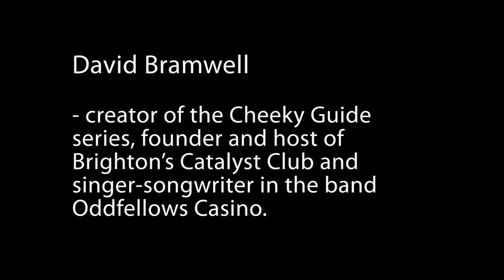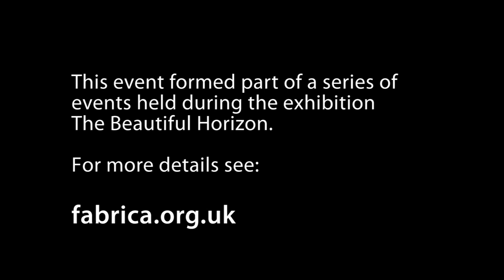Gallery talk: Agents of Change - David Bramwell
Agents of Change was an event held at Fabrica, part of a series of events held during the exhibition The Beautiful Horizon. In this event five speakers were invited to make bite size presentations on how they have put their visions into practice, providing food for thought and a focus for informal debate:

Dr. Bramwell is the creator of the successful Cheeky Guide series, founder and host of Brighton's Catalyst Club and singer-songwriter in the band Oddfellows Casino (Nightjar Records). His music and spoken word material have been featured on BBC radio 1, 3,4 and 6.

David has spoken at and hosted TEDx events, curated a tent at Port Eliot Festival and, together with fellow musician Eliza Skelton, entertained festival and cinema audiences with "Sing-along-a-Wickerman". His one-man show, the No9 Bus to Utopia was based on a year spent travelling round communities in Europe and America in search of a better life.